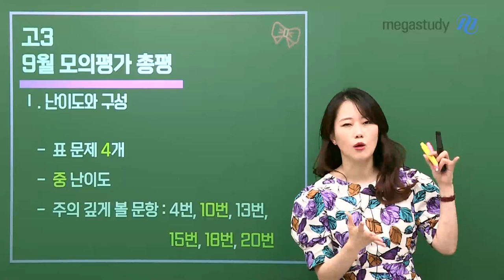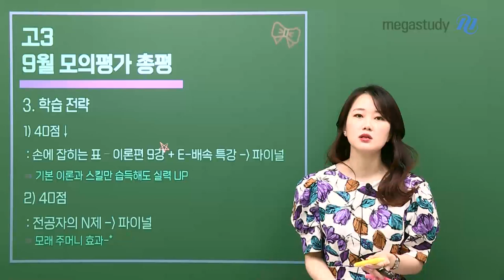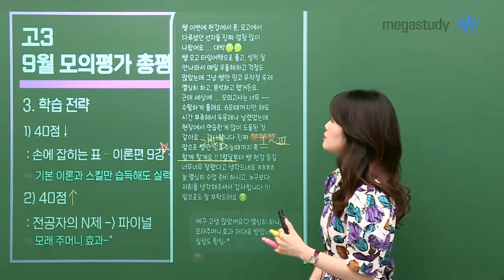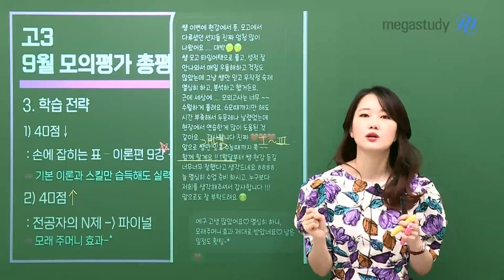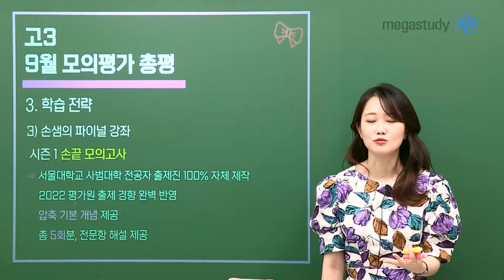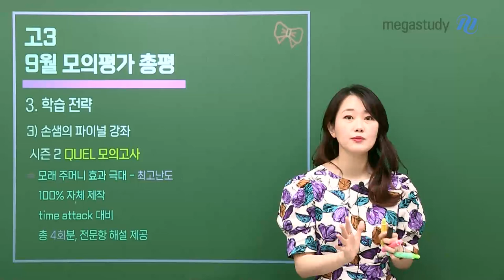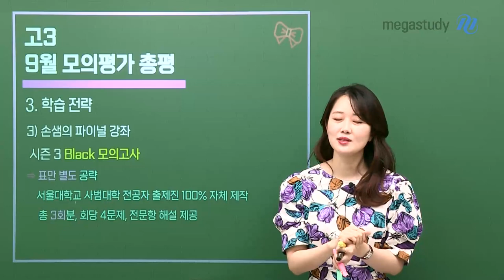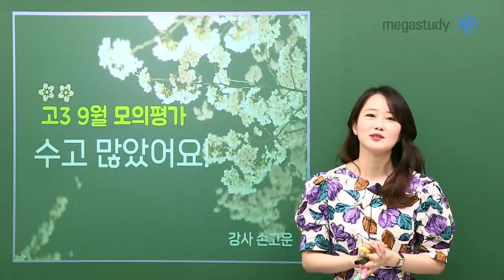[메가스터디] 사회문화 손고운쌤 - 효과 만점 사회문화 파이널 전략!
-고운쌤의 9월 총평과 파이널 학습 전략-

1. 난이도와 구성
  - 난이도 중
  - 표 문제 4개
  - 주의깊게 볼 문항 4, 10, 13, 15, 18, 20
  * 해설강의도 꼭 확인하세요^^

2. 손고운쌤이 추천하는 맞춤 학습 전략 및 추천 커리큘럼
  - 40점 이상, 40점 이하로 나누어 효과적인 학습 전략 제시
  - 40점 이하 : 손에 잡히는 표 → E-배속 특강 → 파이널
  - 40점 이상 : 전공자의 N제 → 파이널

여러분 수고 많았어요!
9월 모평까지 완벽하게 반영한 고운쌤의 파이널 강좌 가이드까지 확인합시다!

- 사회문화 손고운 선생님에 대해 더 자세히 알고 싶다면?